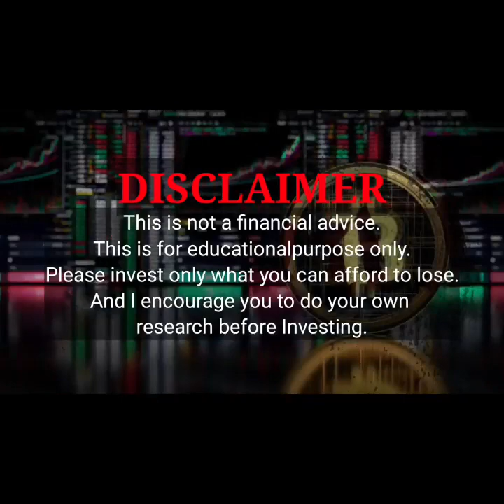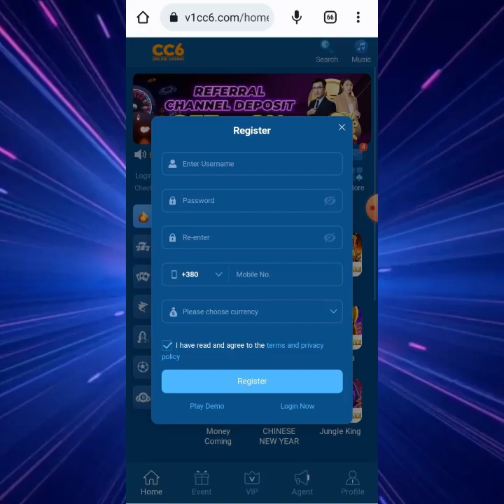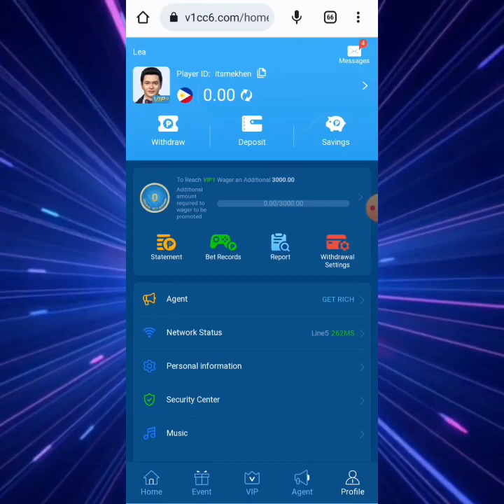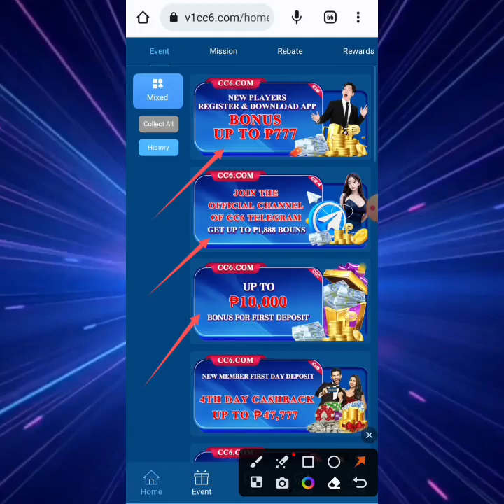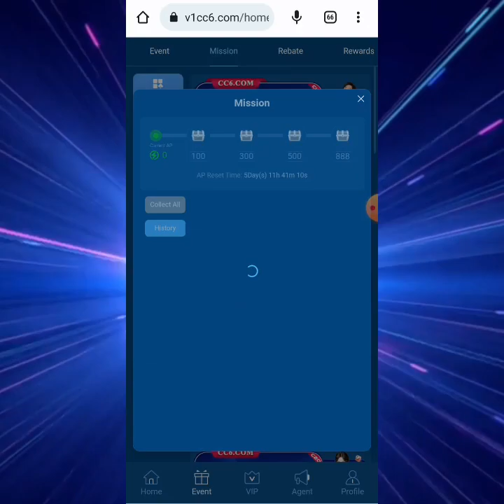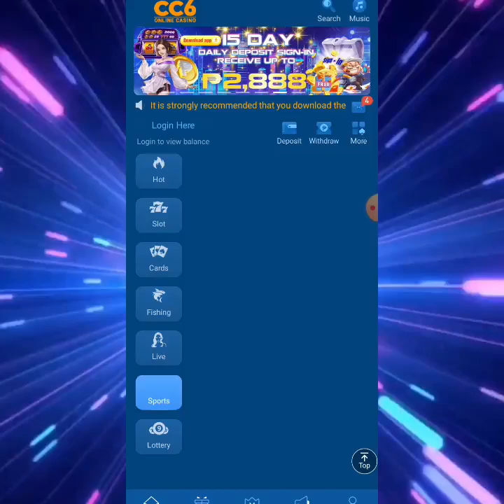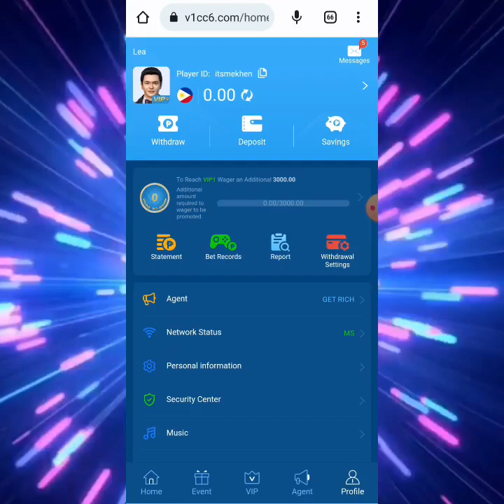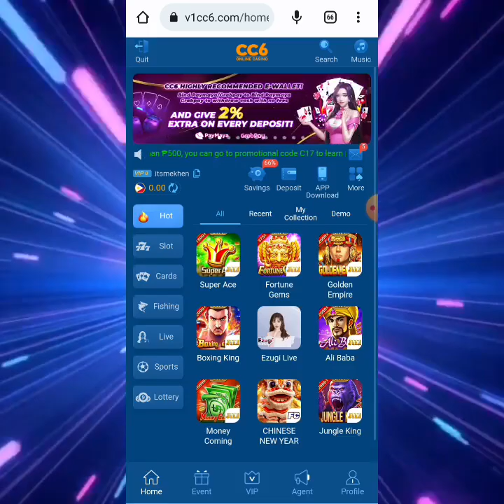KUMITA NG UP TO ₱2,888 PESOS SA GCASH OR PAYMAYA!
HELLO ITS ME KHEN YOUTUBE CHANNEL! 👋

USDT TRC20: TAhoQL8taVtphbsJCadYhrySu7K8RAGnRh
BNB (Bsc): 0x31d3d0A0B01DC3A33fD24c4837e7d84e1AA51707
TRON TRX: TAhoQL8taVtphbsJCadYhrySu7K8RAGnRh

Binance $1000 BUNOS!

Coinbase $10 FREE!

GCASH 1,250 PESOS FREE!

PAYMAYA P100 KYC FREE!

OKEX $10,000 FREE!

Mexc App $1000 BONUS!

Bingx $5,000+ BONUS!